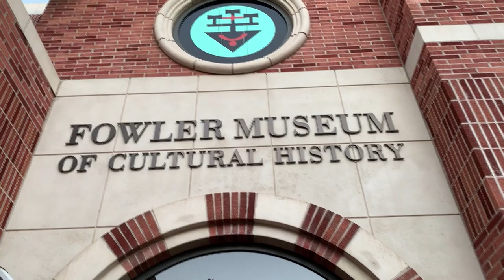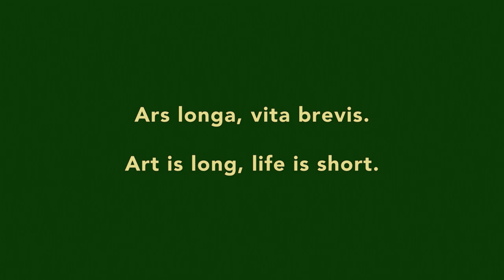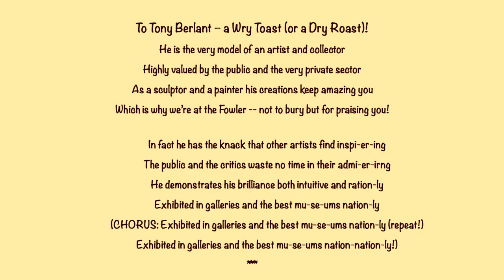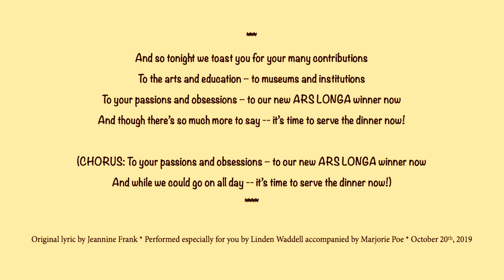EAC Annual Dinner 2019 - Ars Longa Award: Tony Berlant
On the 54th anniversary of the EAC, Tony Berlant is named the recipient of the Ars Longa Award which honors a person who has made a significant and lasting impact in the arts.  In a departure from more traditional award ceremonies, an original musical toast in the Gilbert and Sullivan tradition is delivered much to the delight of all.